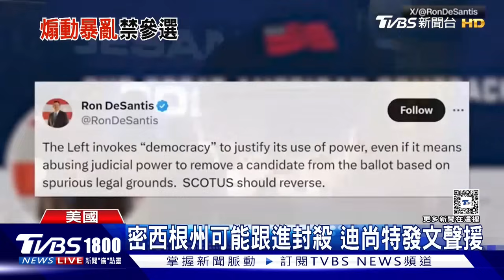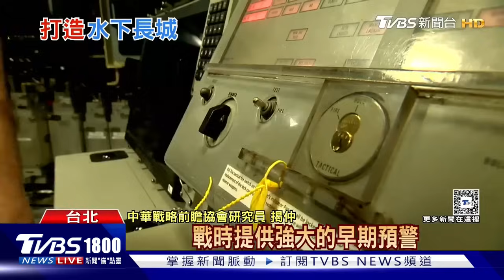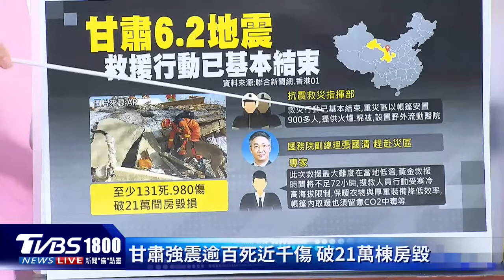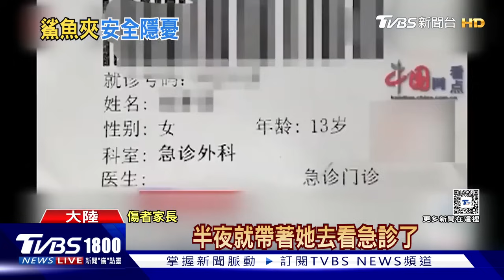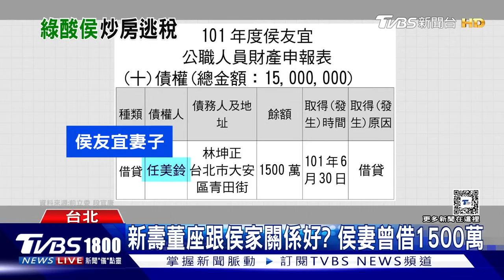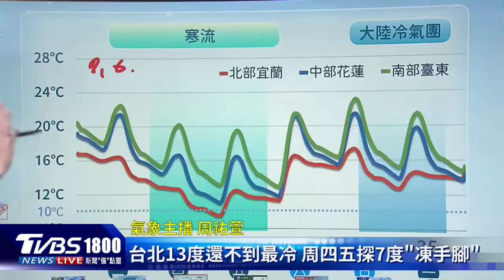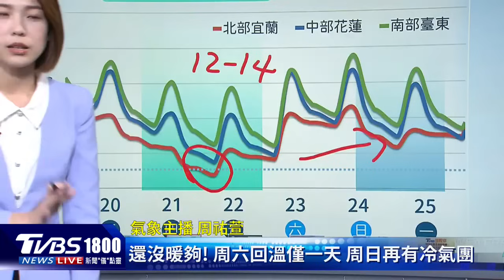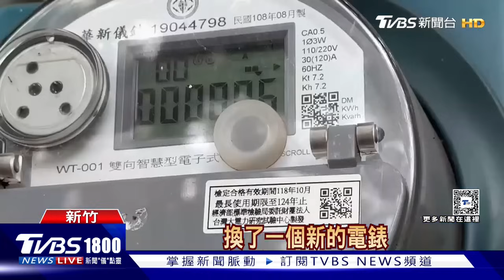美援烏經費年底耗盡 烏仍擬再徵兵50萬人 陸「水下長城」成熟 能監控美潛艦20231220｜1800新聞儀點靈完整版｜TVBS新聞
美國白宮提出警告，對烏克蘭援助的經費將在年底耗盡，不過烏克蘭看來是相信盟友的援助不會中斷，戰爭也得繼續打下去，總統澤倫斯基在記者會透露，擬再擴大徵兵50萬人。美國海軍出生的智庫學者示警，中國大陸建造新型核動力潛艦技術成熟，著手打造的「水下長城」系統將能監控美軍與盟友潛艦動向，美軍在水下不再擁有絕對優勢。